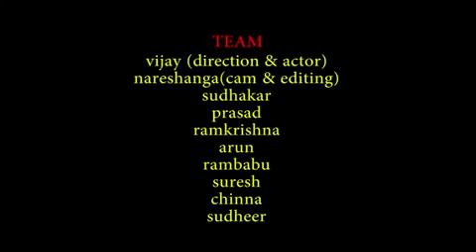Men vs Women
Santoor soap ad done by some MENS